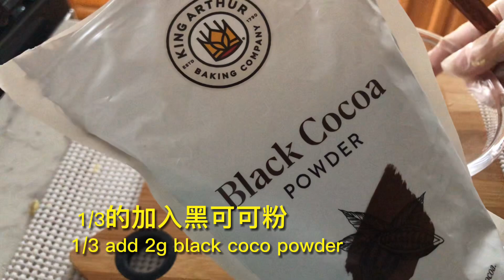乘闲为足杯凑个热闹/ Soccer Ball cookie recipe/ simple and easy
食材/ ingredient
60 g 黄油/ butter
50 g 糖粉/ powder sugar
120g 低筋面粉/ cakes flour
1 粒鸡蛋/ Egg
2 g 黑可可粉/ black coco powder